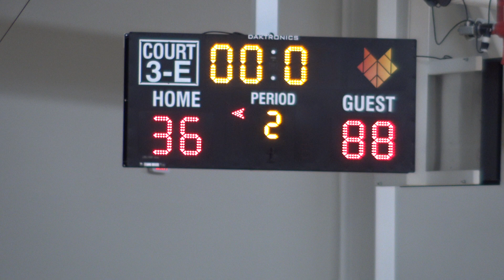2nd Half De Pere vs Hortonville 10/20/2020 at the Champion Center in Appleton